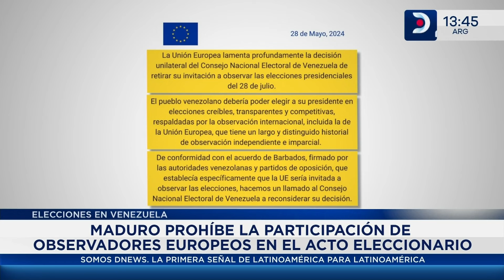Elecciones en Venezuela, Maduro prohíbe la participación de observadores europeos - DNews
Darío Mizrahi analizó en DNews la decisión del presidente venezolano de prohibir la participación observadores europeos en el acto eleccionario.

👉 No te pierdas nuestro Especial "Familias Narcos"

📺 301 | @TeleCentroAr
📺 570 | @flow_ar

🔴 +DNEWS +VIVO

Horarios 🇦🇷 🇨🇱 🇺🇾
06 a 08 DNews al amanecer
08 a 12 DNews a la mañana
12 a 14 DNews primera edición
14 a 20 DNews a la tarde
20 a 22 DNews central

Horarios 🇨🇴 🇪🇨 🇵🇪
04 a 06 DNews al amanecer
06 a 10 DNews a la mañana
10 a 12 DNews primera edición
12 a 18 DNews a la tarde
18 a 20 DNews central